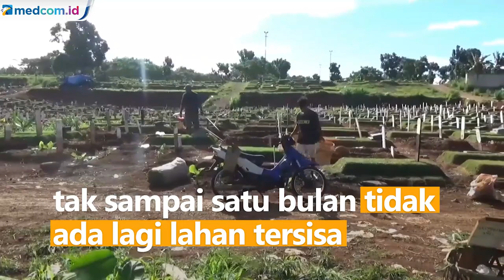Lahan Tambahan TPU Pondok Ranggon Hampir Penuh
TPU Pondok Ranggon, Jakarta Timur yang sebelumnya telah melakukan perluasan lahan 1.000 meter lebih kini telah hampir penuh terisi. Hanya tersisa 100 liang lahat di unit kristen.

Lahan di bagian unit islam kini sudah tak bisa lagi menampung jenazah pasien COVID-19.

Diperkirakan jika angka kematian terus terjadi, tak sampai satu bulan sudah tidak ada lagi lahan yang tersisa.